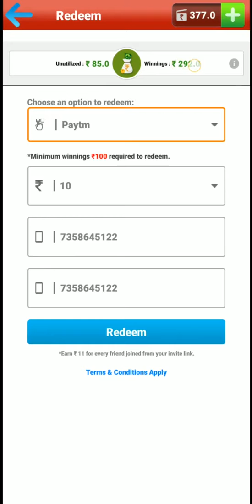Game khel kar paise kaise kamaye | game khel kar paise kaise kamaye bank me